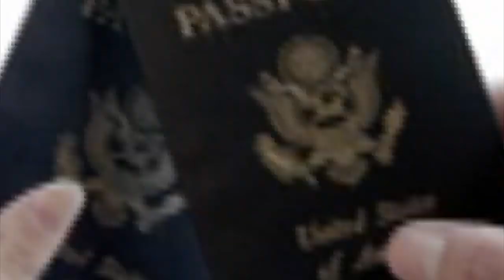The Lion King at British International School Phuket, Part 2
Phuket Today takes you to the auditorium of the British International School for the finale of The Lion King. The young Simba meets some new friends but, ultimately must accept his destiny and challenge the usurper at Pride Rock: his own uncle Scar.